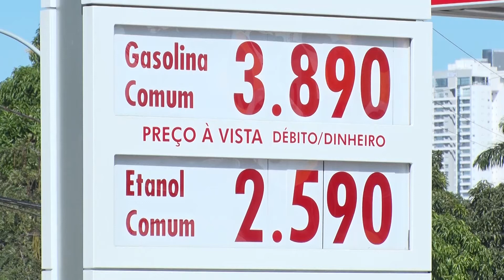Redução no preço do combustível